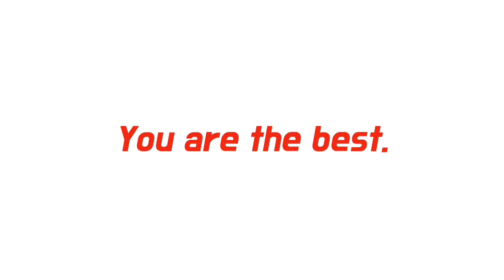[LIVE]🔴 GRANADA VS BARCELONA DI MPOSTREM.COM | COPA DEL REY 2021 | KAMIS, 04 Januari 2021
live streaming granada vs barcelona di mpostrem!!